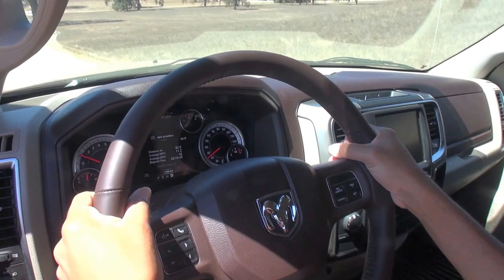2014 RAM 2500 Heavy Duty 4x4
2014 RAM 2500 Heavy Duty 4x4 drive off-road.

• Ram engineering continues to lead Heavy Duty segment innovation with Ram 2500 link coil rear suspension to deliver best-in-class ride
• Exclusive factory rear air suspension for Ram 2500 and exclusive factory supplemental air suspension system for Ram 3500
• 2014 destroys the competition with up to 30,000 pounds of towing capacity, beating the closest competitor by nearly 7,000 pounds
• Best-in-class payload of 7,320 pounds
•Best-in-class Gross Combined Weight Rating (GCWR) of 37,600 and best-in-class total cost of ownership
• New gooseneck/fifth wheel capability for Ram 2500
• 2014 Ram Power Wagon features unique front suspension and 6.4-liter HEMI® V-8
• Unsurpassed powertrain warranty -- five years/100,000 miles
• Best-in-class, vehicle system interface module (VSIM) for communicating between after-market modules and various vehicle control modules